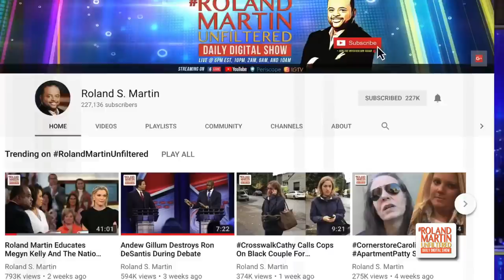3.27.19 RMU: Driver in C'ville attack pled guilty; FB bans racist posts; Special Olympics $$ cut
3.27.19 RolandMartinUnfiltered: Driver in the deadly Charlottesville attack pled guilty for federal hate crime charges; Facebook bans posts featuring racist content; Trump admin and Betsy DeVos cut funds to the Special Olympics; New fight over healthcare begins; AFSCME Prez Lee Saunders breaks down the key roll unions play in empowering workers and combating income inequality.